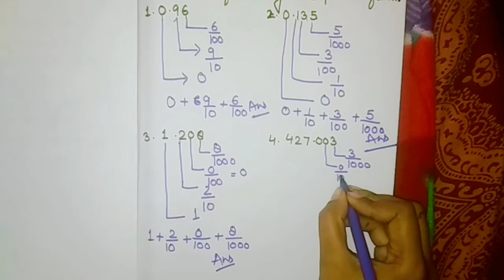Decimals | Expanded Form | Place Value | Short Form| CBSE Mathematics| Class-4th|Edu Brainly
Decimals | Expanded Form | Place Value | Short Form| CBSE Mathematics| Class-4th|

Thanku😊
Edu Brainly
EduBrainly